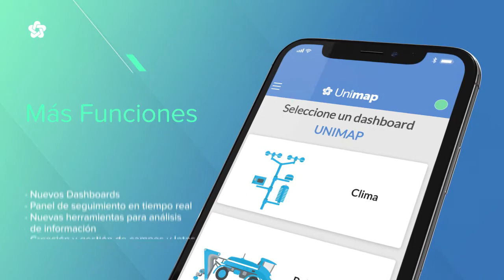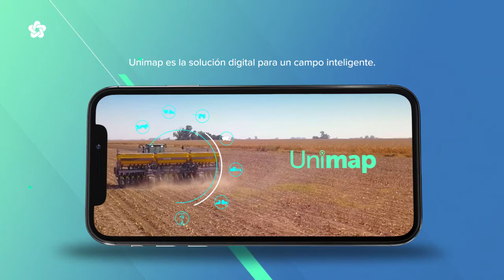Nueva Plataforma Unimap de Acronex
Te contamos que renovamos la plataforma Unimap, para que tu aliado estratégico para tomar decisiones que se transforman en mejores procesos y que generan más rentabilidad

Unimap es tu aliado estratégico para tomar decisiones y mejorar los procesos de trabajo en tu campo, por eso, queremos que cada vez sea más potente y fácil de usar.

Vas a percibir una plataforma más intuitiva, que te presenta los datos de manera ágil y resumida que te ofrece la oportunidad de accionar rápidamente ante cualquier cambio, corregir procesos, mitigar riesgos y mejorar así el desempeño de las tareas que se están desarrollando.

Tenés más control, al saber al minuto el estado de situación de todos los procesos en curso, lo que te da tranquilidad con tus operadores y con tus vecinos.

Entre las nuevas funciones vas a encontrar: nuevos dashboards, el panel de seguimiento en tiempo real, nuevas herramientas para análisis de información, creación y gestión de campos y lotes, creación y gestión de órdenes de trabajo, búsquedas y nuevos filtros más prácticos, la posibilidad de gestionar múltiples máquinas y nuevos reportes.

Como siempre, podés acceder desde cualquier lugar, y a través de cualquier dispositivo, para saber lo que pasa estés donde estés.

En síntesis, todo lo que necesitás para hacer tu campo más inteligente y posicionarte en el nuevo contexto de la agricultura digital.

Unimap, la solución digital para un campo inteligente